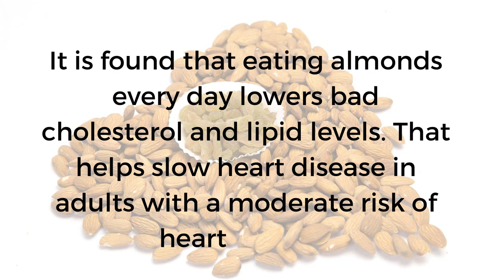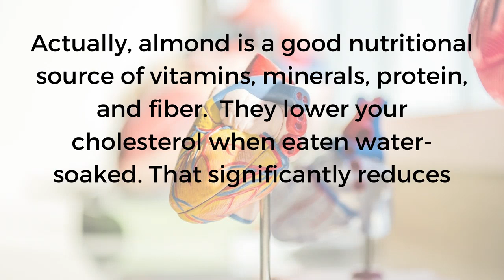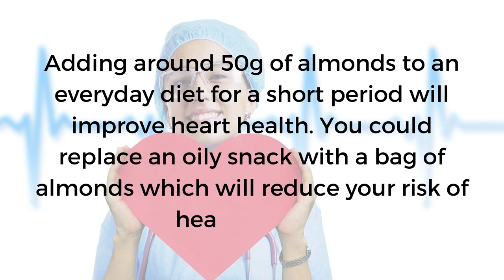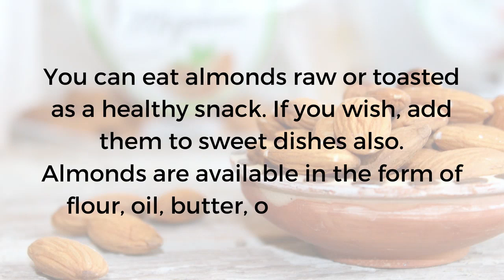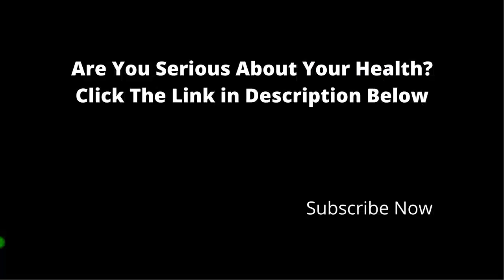Almond and Heart Disease: How eating almonds benefits heart health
Is there any connection between eating almonds and heart disease? YES, there is but for a good reason. Eating almonds every day is generally healthy because of heart-healthy nutrients.

It is found that eating almonds every day lowers bad cholesterol and lipid levels. That helps slow heart disease in adults with a moderate risk of heart disease.

This allows dietitians to recommend almonds as a daily snack for patients that may be at higher risk of heart disease.

Eating almonds can reduce the danger of heart conditions by keeping blood vessels healthy. They significantly increase the number of antioxidants in the bloodstream. This reduces blood pressure and improves blood flow.

Actually, almond is a good nutritional source of vitamins, minerals, protein, and fiber. They lower your cholesterol when eaten water-soaked. That significantly reduces coronary attacks or die.

Adding around 50g of almonds to an everyday diet for a short period will improve heart health. You could replace an oily snack with a bag of almonds which will reduce your risk of heart disease.

Healthy monounsaturated fats, found in almonds, positively impact heart health. Daily almond consumption can reduce the risk of cardiovascular disease by improving blood lipids.

Almonds are loaded with healthy proteins that improve heart health significantly. Almonds will lower LDL (bad cholesterol) thanks to the presence of fatty acids like Omega 3, oleic, and palmitoleic acids.

People who like to take advantage of almonds' heart-healthy benefits will need to increase almond consumption.

You can eat almonds raw or toasted as a healthy snack. If you wish, add them to sweet dishes also.

Almonds are available in the form of flour, oil, butter, or almond milk.

So, start eating almonds in any form and protect your heart from coronary heart disease.

If You Have Any Health Issues with Heart, Diabetes, BP, Hair, Menopause, Weight, Pregnancy, Back Pain, Eyesight, Memory, or Sexual Health, I have created a Best Health Solution List. If You Like to check it Out- Click Below Link

Click Below Link to Discover How Cutting Out ONE Hidden Ingredient Lowers Cholesterol Level Below 100 And Clears Out 93% Clogged Arteries:

Click on Below Links to Check Out the Best Collection of Heart-Healthy Supplements.